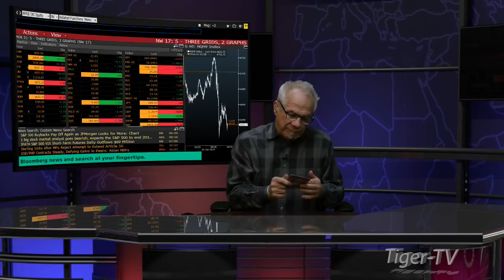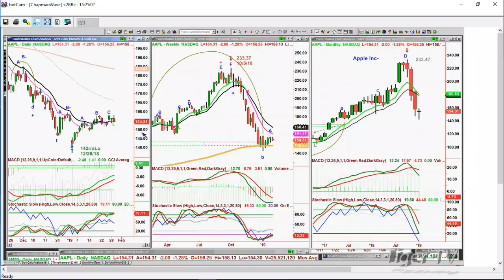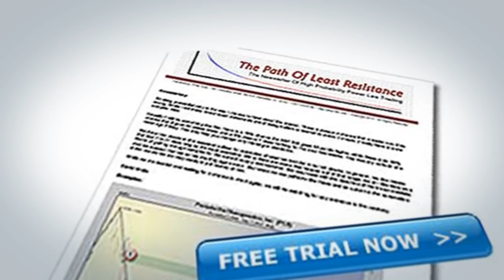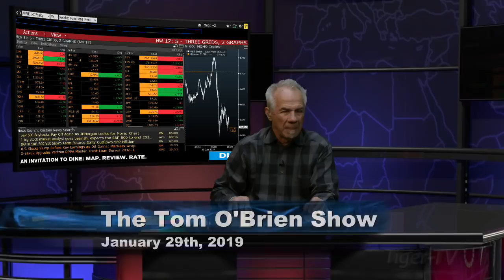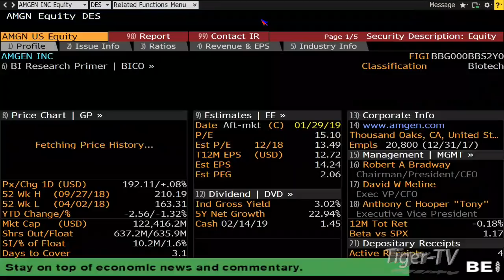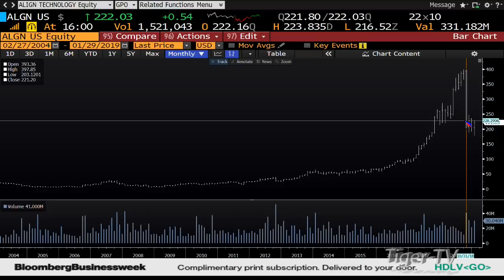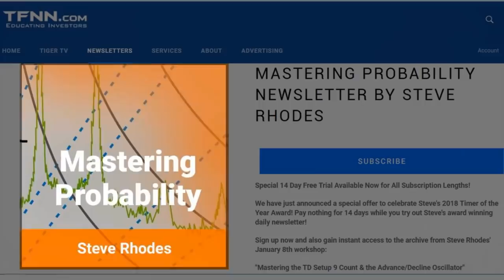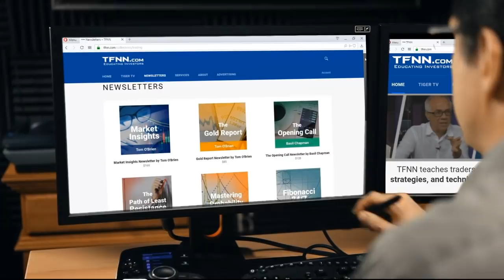January 29th Tom O'Brien Show on TFNN - 2019